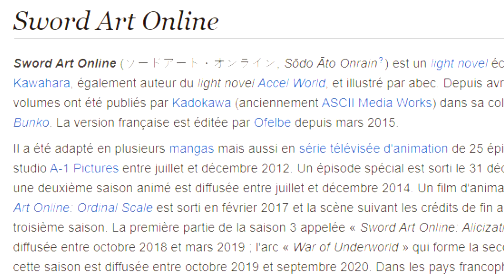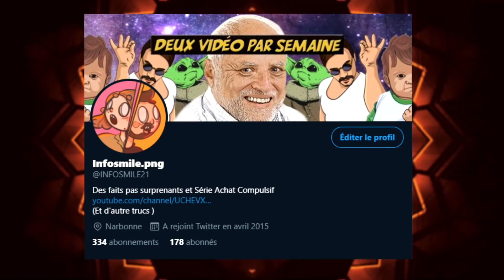LE RÉSUMÉ DE VOS ANIMES PRÉFÉRÉS #3 !! (SAO, JOJO, PARASITE)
Vous avez aimé les FAITS PAS SURPRENANTS et vous aimez LES ANIMES alors cette vidéo est faite pour vous ! Bon visionnage :D
Rejoignez cette chaîne pour bénéficier d'avantages exclusifs :
Un Grand Merci à tous les donneurs (Tipee/Souscriptions) !
Valentina -- Ethan Salama -- Calixta -- Sylla La Tank -- ElPyro -- Raihane Boudinar
                                       PARTAGEZ A FOND